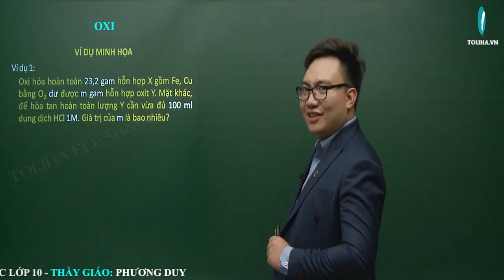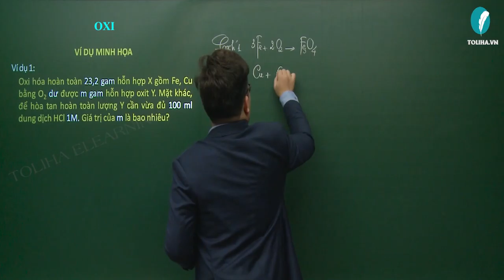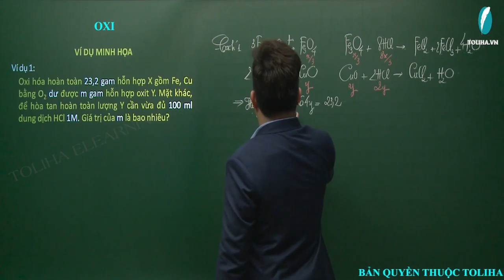Oxi - Hóa Học 10 (ví dụ)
Oxi
HÓA 10